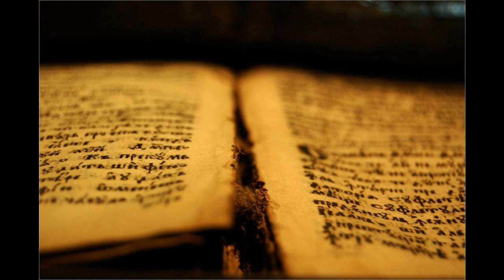09 1Sam 26